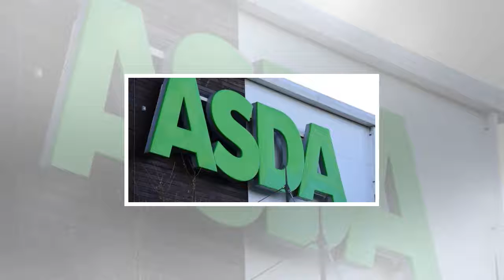ASDA saw sales increase 1.1% like in the third quarter